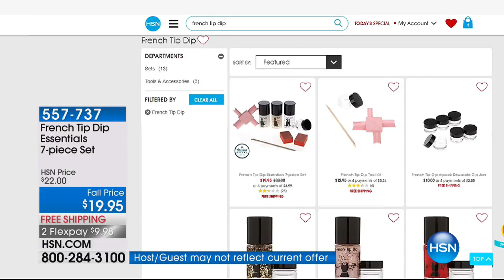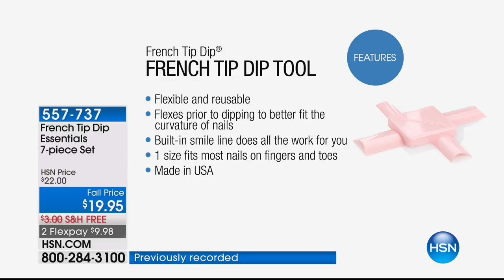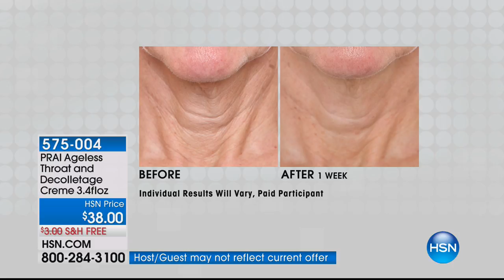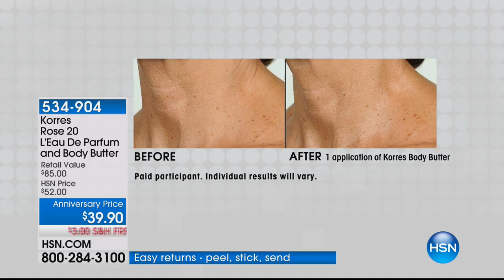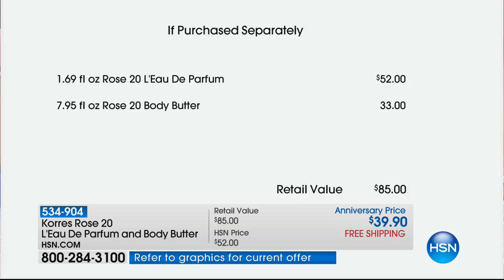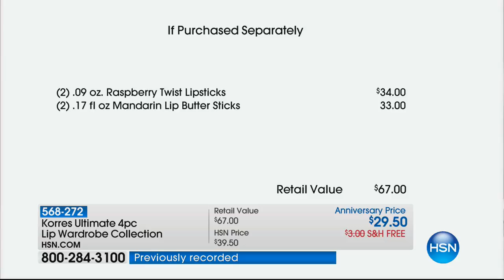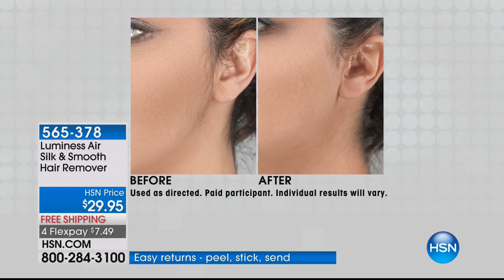HSN | Beauty Must Haves 09.21.2017 - 03 AM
Discover beauty products that are must-haves for every beauty bag,  for solutions from head to toe. Revive beauty routines and clean out the beauty bags to discover beauty must-haves from haircare, skincare, nails, makeup, beauty tools and more.